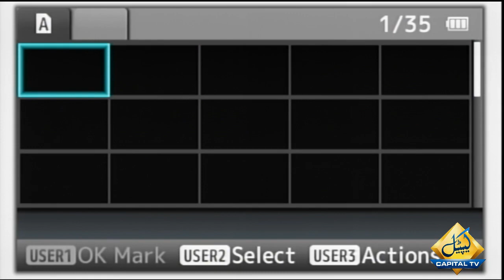Pervaiz Rashid Press Conference | Criticizes Imran Khan Govt | 25 December 2019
Pervaiz Rashid Press Conference on Quaid's Birthday | Pervaiz Rashid Press Conference on Quaid e Azam Birthday | 25 December 2019